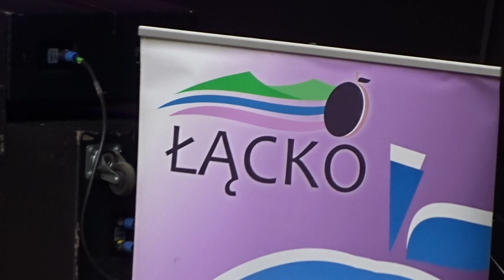Święto Kwitnącej Jabłoni Łącko 2023 Zespół Krzesawica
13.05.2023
Łącko - amfiteatr